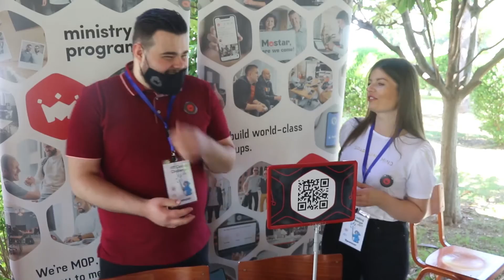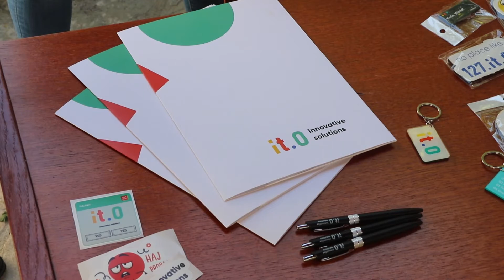Fakultet informacijskih tehnologija UNMO ogranizovao 14. FIT Coding Challenge - IMPULS ZNANJA 145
Fakultet informacijskih tehnologija Univerziteta ˝Džemal Bijedić˝ u Mostaru  i ove godine je organizovao FIT Coding Challenge. Ovo je 14. po redu takmičenje koje ima za cilj podstaknuti studente na praktičnu primjenu znanja iz područja programiranja. Ove godine dođađaj je sponzorisalo 17 kompanija a studenti su imali priliku da se predstave firmama i pokažu svoje kvalitete.